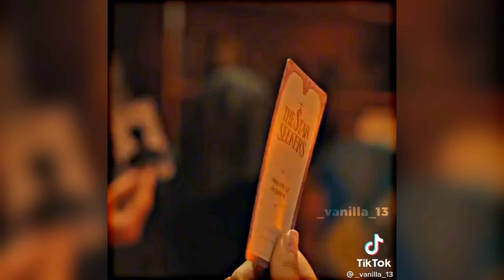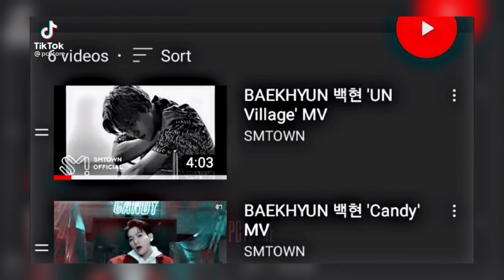✨ BEST KPOP TIKTOK EDITS✨ COMPILATION❗ PT5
hi bunnies

if you want me to make more video about TikTok edit compilation just comment down below what group will I do next and don't forget to subscribe and hit the notification bell to always be notified of the videos I upload

bye😘